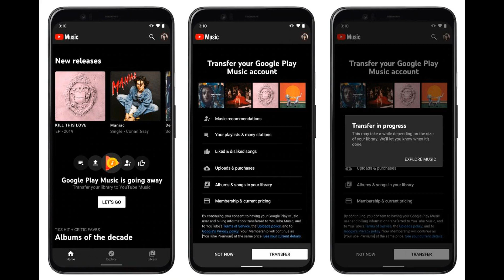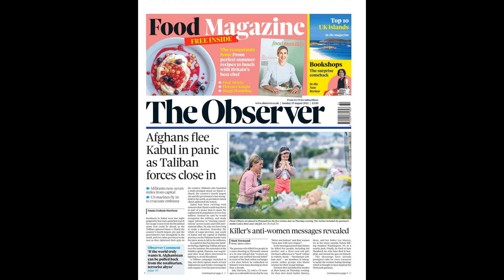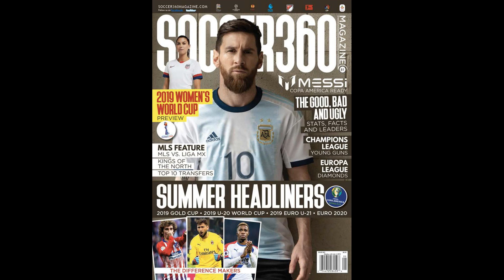Leon Bailey’s long road to Aston Villa via Slovakia and a cold Austrian park